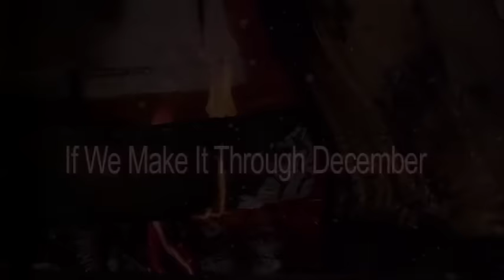Mike Denver's Country Christmas Collection